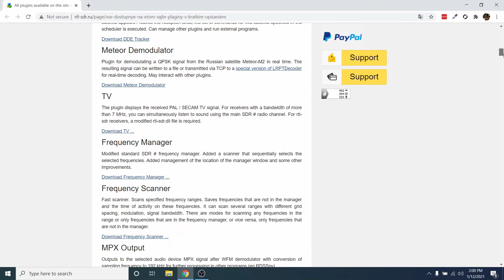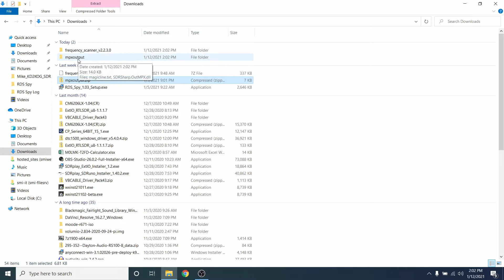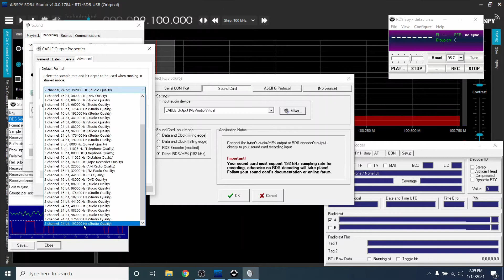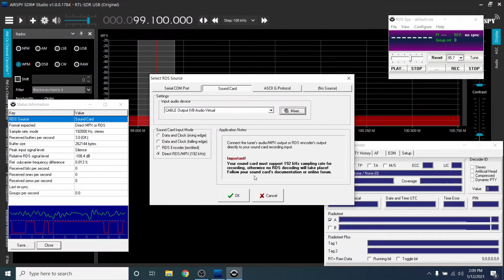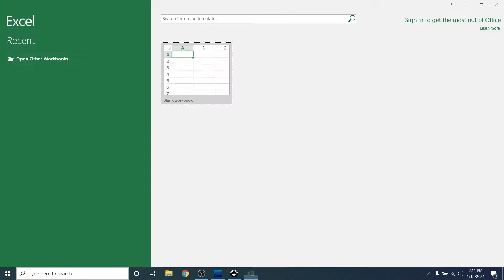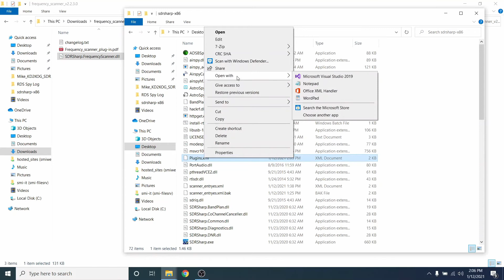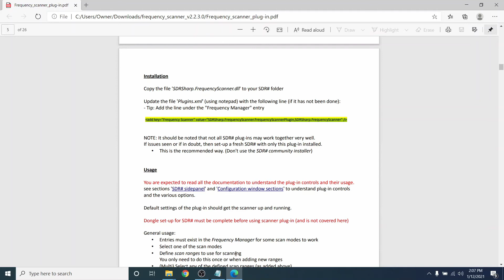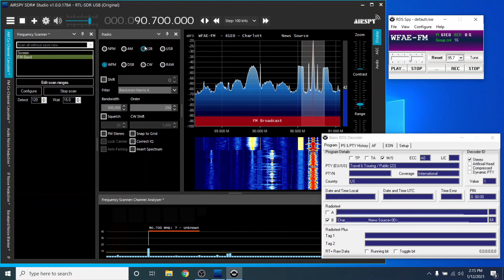Scanning and Auto-logging FMDX with RDS Spy and SDR#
Using SDR# to scan and log FMDX

Link to the RTL-SDR Dongle I use in this video

There is an updated Frequency Scanner plugin that I used in the video available on a link in this forum

Our lives can get pretty hectic and we don’t always have time to sit in front of the FM dial looking for DX. But we don’t have to, thanks to Software Defined Radio we can Scan and Autolog FMDX.  I’ll show you what you need and how to set it up. For this video I used the RTL-SDR USB Dongle.